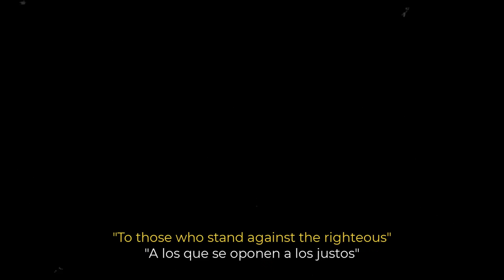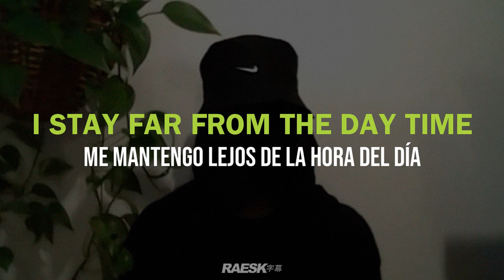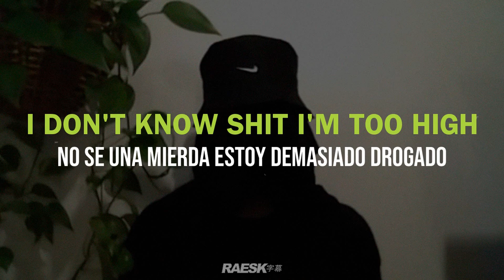DYLAN BRADY & NIGHT LOVELL - 314 (LYRICS & SUBTITULADO)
prod. Night Lovell & Dylan Brady
stream | original vídeo:

🔊 Dylan Brady & Night Lovell - 314 ; lyrics & sub. español